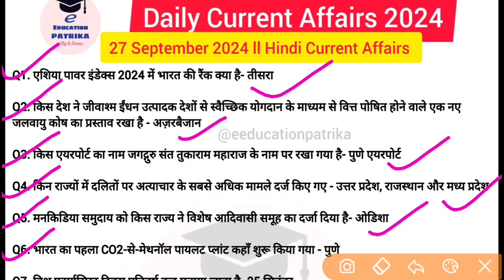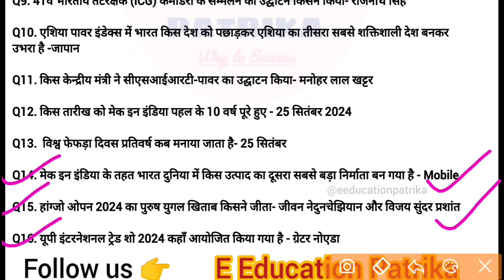Daily Hindi Current Affairs || 27 September 2024 || एशिया पावर इंडेक्स || हांग्जो ओपन 2024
Daily Hindi Current Affairs || 27 September 2024 || एशिया पावर इंडेक्स || हांग्जो ओपन 2024 || विश्व फार्मासिस्ट दिवस

Q1. एशिया पावर इंडेक्स 2024 में भारत की रैंक क्या है?
Q2. किस देश ने जीवाश्म ईंधन उत्पादक देशों से स्वैच्छिक योगदान के माध्यम से वित्त पोषित होने वाले एक नए जलवायु कोष का प्रस्ताव रखा है?
Q3. किस एयरपोर्ट का नाम जगद्गुरु संत तुकाराम महाराज के नाम पर रखा गया है?
Q4. किन राज्यों में दलितों पर अत्याचार के सबसे अधिक मामले दर्ज किए गए?
Q5. मनकिडिया समुदाय को किस राज्य ने विशेष आदिवासी समूह का दर्जा दिया है?
Q6. भारत का पहला CO2-से-मेथनॉल पायलट प्लांट कहाँ शुरू किया गया?
Q7. विश्व फार्मासिस्ट दिवस प्रतिवर्ष कब मनाया जाता है?
Q8. दिल्ली में वायु प्रदूषण से निपटने के लिए उपराज्यपाल द्वारा शुरू की गई पहल का नाम क्या है?
Q9. 41वें भारतीय तटरक्षक (ICG) कमांडरों के सम्मेलन का उद्घाटन किसने किया?
Q10. एशिया पावर इंडेक्स में भारत किस देश को पछाड़कर एशिया का तीसरा सबसे शक्तिशाली देश बनकर उभरा है?
Q11. किस केन्द्रीय मंत्री ने सीएसआईआरटी-पावर का उद्घाटन किया?
Q12. किस तारीख को मेक इन इंडिया पहल के 10 वर्ष पूरे हुए?
Q13. विश्व फेफड़ा दिवस प्रतिवर्ष कब मनाया जाता है?
Q14. मेक इन इंडिया के तहत भारत दुनिया में किस उत्पाद का दूसरा सबसे बड़ा निर्माता बन गया है?
Q15. हांग्जो ओपन 2024 का पुरुष युगल खिताब किसने जीता?
Q16. यूपी इंटरनेशनल ट्रेड शो 2024 कहाँ आयोजित किया गया है?

Tags
एशिया पावर इंडेक्स 2024, मनकिडिया समुदाय, भारत का पहला CO2-से-मेथनॉल पायलट प्लांट, विश्व फार्मासिस्ट दिवस, विश्व फेफड़ा दिवस, हांग्जो ओपन 2024,